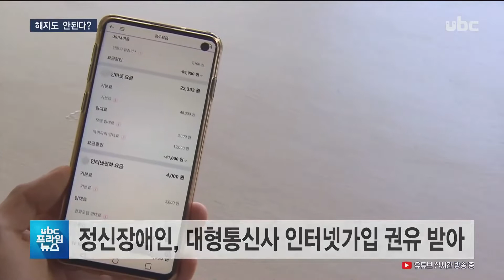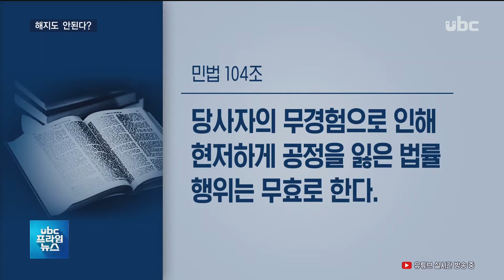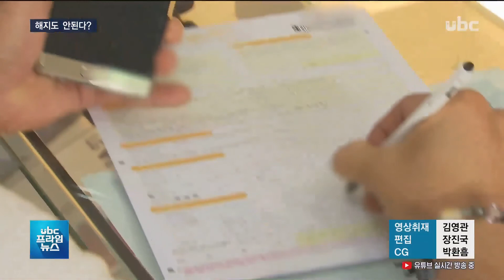[ubc 프라임뉴스 2019/06/24] 정신장애인이 잘못 가입... "해지도 안 돼" -배윤주 기자-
정신장애인이 잘못 가입... "해지도 안 돼"    -배윤주 기자-

  한 정신장애인이  대형 통신사의 권유로
 인터넷과 인터넷 전화 등의  서비스에 가입했습니다.

  2년 동안 한번도 쓰지 않은 채
 빠져나간 요금만 80만원,
 뒤늦게 해지를 요청해도  통신사는 거부했습니다.

  (리포트)
  정신장애 3급인 60살 김모 씨는
 2년 전 대형 통신사 대리점에서  인터넷과 인터넷 전화 가입을
 권유받아 가입했습니다.

  이후 본사로부터 권유받은
  IPTV까지 3개 모두 가입하면서 매달 3만5천 원씩 요금을
  내왔습니다.

  (녹취) 김모 씨/정신장애 3급

  "나하고 상관없이 자기들 멋대로 계약서 써서 서명하세요. 이러더라고요. 그래서 '네' 이러고 서명을 하니 요금이 너무 많이 나와버리는 거예요."

  그런데 김 씨의 집에는
 TV도 컴퓨터도 없어 가입한
 제품은 무용지물입니다.

  2년간 꼬박 내온 돈은 86만 원, 직업 없이 기초생활수급
 50여 만 원으로 생활하기엔 부담이지만 해지도 어렵습니다.

  (인터뷰) 김모 씨 후견인

  "해지하고 해지 시 발생하는 위약금을 좀 지원해주면 좋겠다.
  책임을 지고(라고 문의하니) 자기들에게는 책임이 없기 때문에
  도움을 줄 수 없다..

  브릿지: 김 씨가 인지 부족으로 필요 없는 서비스를
 가입하게 된 사실을 알게 된  지인이 해지를 요청하자,
  휴대폰 통신사 측은 60여 만 원의 해지 위약금을 요구했습니다.

  (CG-IN)"2년 전 상황을
 확인하기 어렵고, 고객이
 가입 지원금으로 10만 원을
 받았기 때문에 정상적인
 계약으로 본다"는 것이 통신사가
 내세운 이윱니다.(OUT)

  (CG-IN) 하지만 관련 민법은
 당사자의 무경험으로 인해  현저하게 공정을 잃은 법률  행위는
 무효로 할 수 있다고 규정해 통신사 주장은 설득력이
 없습니다.(-OUT)

  (인터뷰) 유영진/변호사

  "정신장애를 가지고 있기 때문에 의사무능력자의 법률행위에 해당해서 무효가 될 여지가 있고요. 계약체결에 대한 경험이 없기 때문에 무경험에 의한 불공정 법률행위에 해당해서 무효가 될 여지도 있습니다.

  (녹취) 통신사 관계자

  "선의의 피해자가 없도록 사실 확인을 통해서 조치할 예정이며,
   유사한 사례가 발생하지 않도록 노력해나가도록 하겠습니다."

  수차례 반복된 해지 요청을  거부하던 통신사는 취재가
 시작되자, 위약금 없는 해지를 검토해보겠다고 입장을
 바꿨습니다.